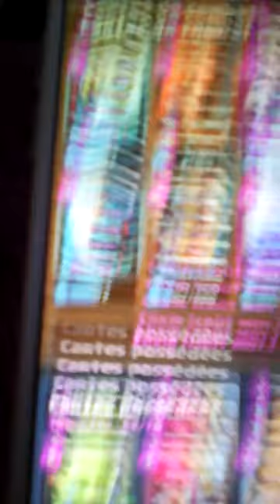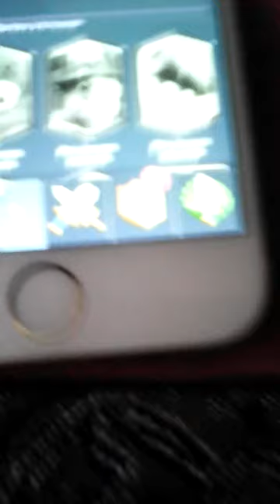Voici mon compte arène 9 et mes 3 légendaire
Voilà o moin ses fait pour ce qui me croyez pas